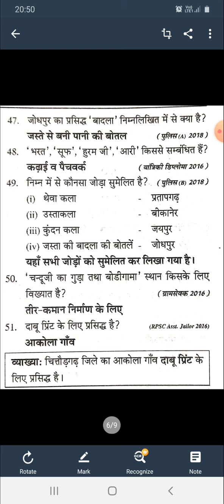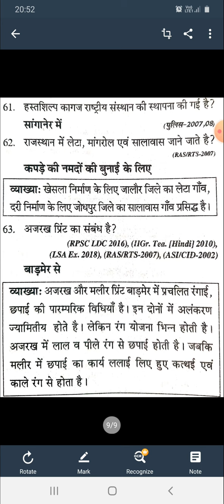राजस्थान की प्रमुख हस्तकला previous years questions for information assistant ras ldc cet